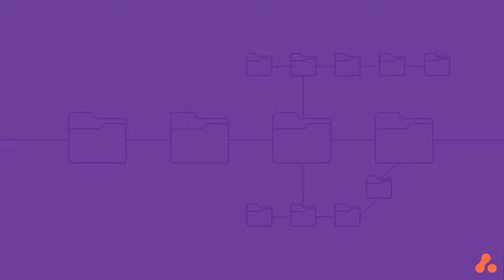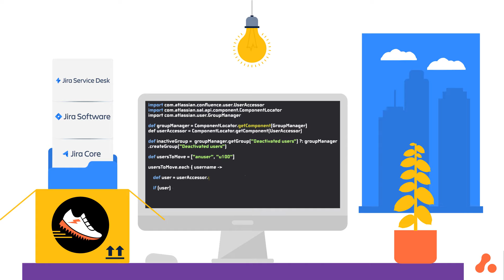ScriptRunner for Jira | An Introduction to ScriptRunner for Jira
ScriptRunner helps you automate, customise, and extend Jira to unlock powerful functionalities fit the Jira to your team's needs. New to ScriptRunner? Head to the Atlassian marketplace to find out more about ScriptRunner for Jira and get your free 30 day trial